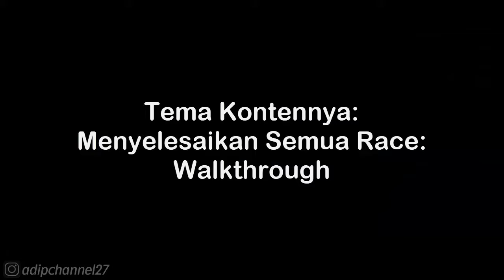AFTER DARK - STREET RACE • RACE EVENTS - GOLD MEDALS • NFS Most Wanted 2012 (Mobile)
List #2 Saweria :
11. Alfisahr Riski - 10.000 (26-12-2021)
12. Sultan (Tidak mau di sebut) - 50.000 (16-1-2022)
13. Tukang TubTube - 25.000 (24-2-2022)
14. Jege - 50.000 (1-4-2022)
15. Fajar Trenggalek - 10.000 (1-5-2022)
16. M iqbal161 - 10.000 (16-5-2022)
17. Teman2 yang ingin jadi youtuber - 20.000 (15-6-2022)
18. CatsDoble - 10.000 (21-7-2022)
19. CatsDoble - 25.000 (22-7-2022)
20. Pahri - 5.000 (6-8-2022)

Follow Aku di :
Instragram : @adipchannel27

. . . . . . . . . . . .Terima Kasih. . . . . . . . . . . . .